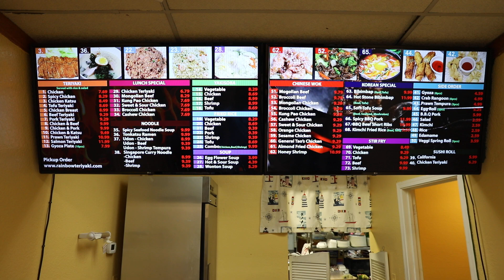[TERIYAKIAN] Rainbow Teriyaki & Wok Mukilteo - Digital TV Menu Board